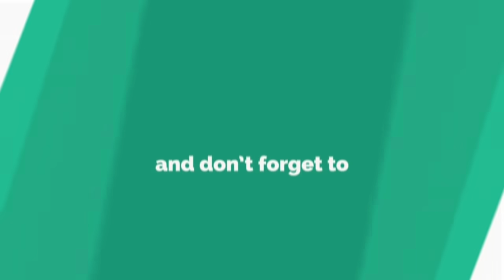দেখলাম লন্ডনের শহরে | Dekhlam Londoner Shohore | Kari Amir Uddin Ahmed | Bangla New Song |Audio Song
দেখলাম লন্ডনের শহরে | Dekhlam Londoner Shohore | Kari Amir Uddin Ahmed | Bangla New Song | Audio Song | Amiri SANGEET | Amiri Jalsha | Official Audio | London, UK

Song                   : Dekhlam Londoner Shohore
Singer                 : Kari Amir Uddin Ahmed
Tune & Music    : Kari Amir Uddin Ahmed
Lyrics                  : Kari Amir Uddin Ahmed
Record Label     : Amiri SANGEET

★ 𝐀𝐧𝐭𝐢-𝐏𝐢𝐫𝐚𝐜𝐲 𝐖𝐚𝐫𝐧𝐢𝐧𝐠 ★